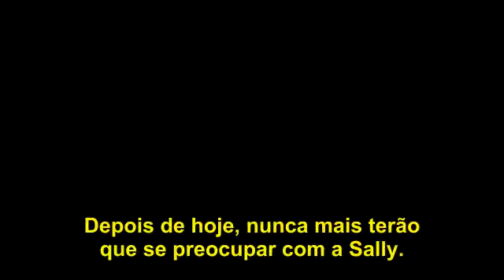Being Human US - 1x11 - Going Dutch [PROMO LEGENDADO]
Danny encontra um exorcista para tirar Sally da casa. Nora solta uma bomba em Josh. Bishop diz z Marcus e Aidan que existe um traidor entre eles. Rebecca coloca Aidan em uma difícil posição.